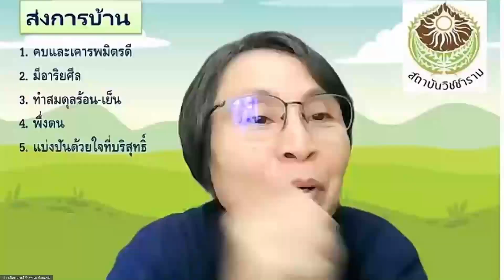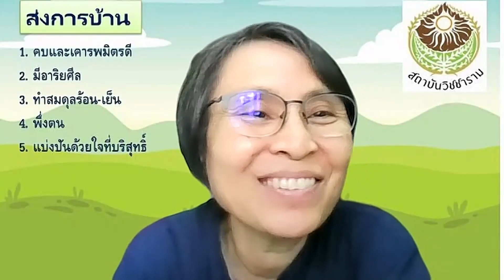660727 5 สุมิตชัย ศรีจันดี เรื่อง การฝึกทำกสิกรรมไร้สารพิษ